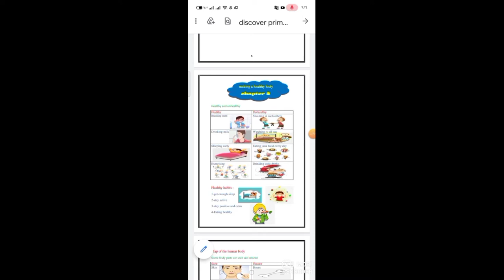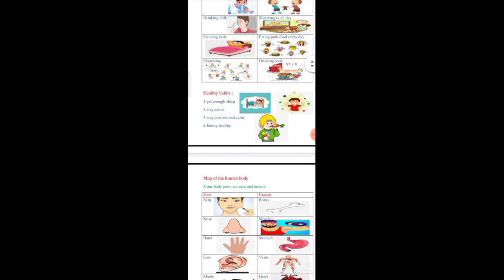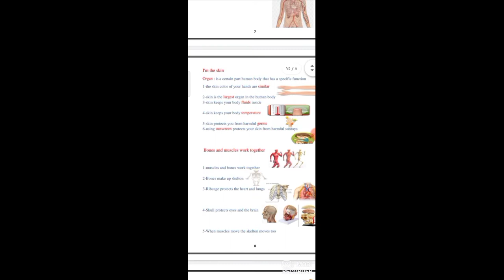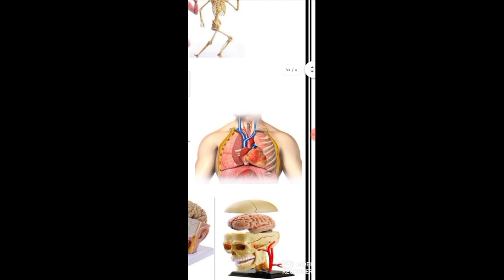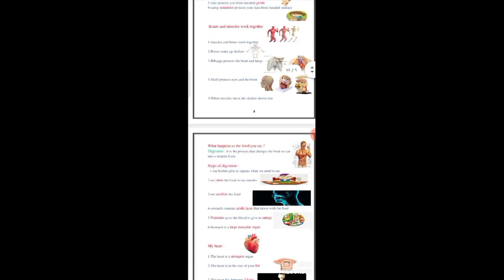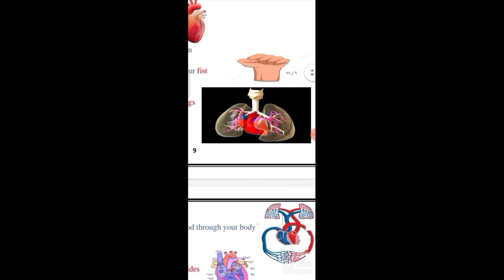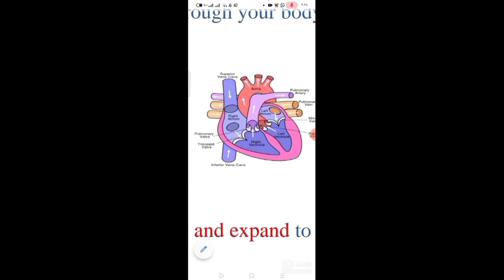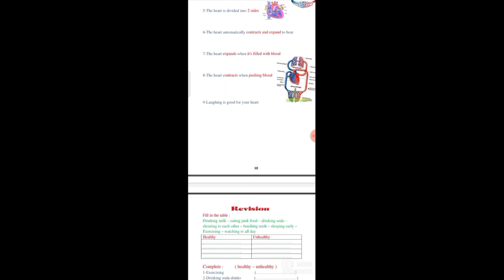final revision part 2